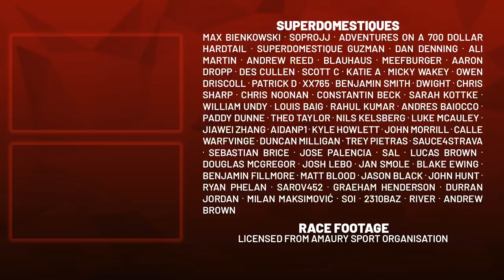Crosswinds, Cavendish Crashes? Sailor Froome, Ackermann goes early | Deutschland Tour Stage 1 2021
Lanterne Rouge presents highlights of Stage 1 of Deutschland Tour from Stralsund to Schwerin.

Credits:
Race Footage | licensed from Amaury Sport Organisation and UAE Tour Press Office

Professional road cycling pundit Lanterne Rouge presents highlights of stage 1 of the Deutschland Tour won by Pascal Ackermann, with Phil Bauhaus coming second.